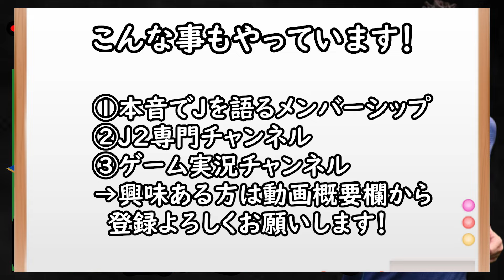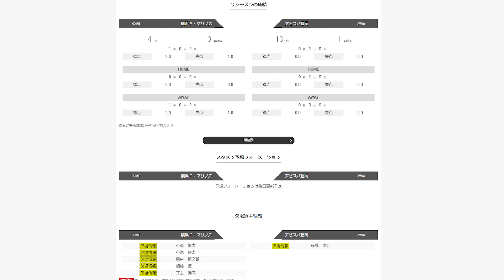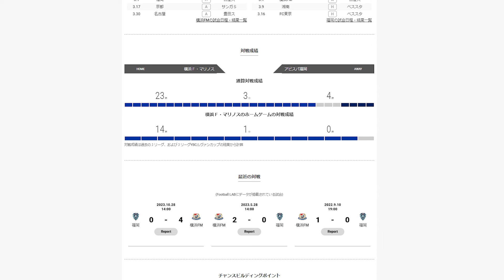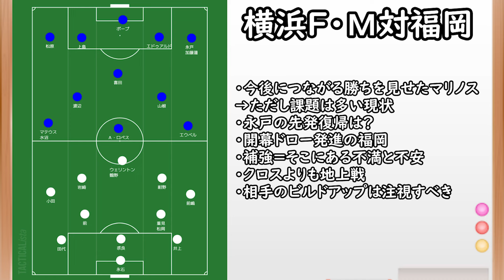【アビスパ福岡】空中戦より地上戦を挑みたい/相手が保持している時は福岡のチャンスと考える【横浜F・Ⅿ】